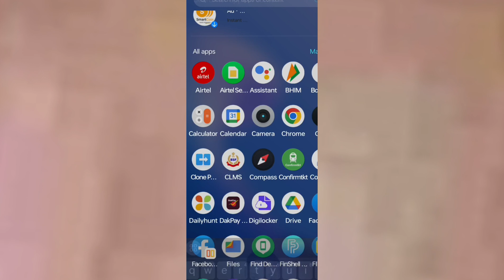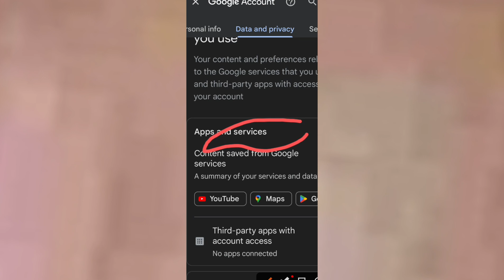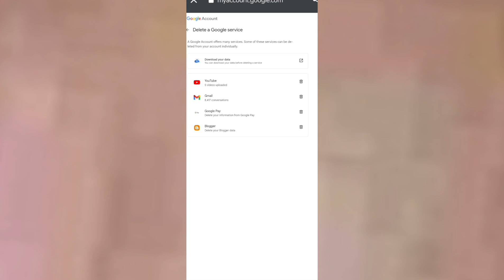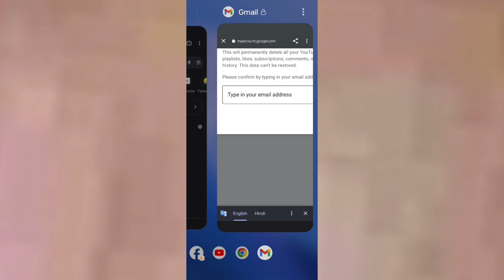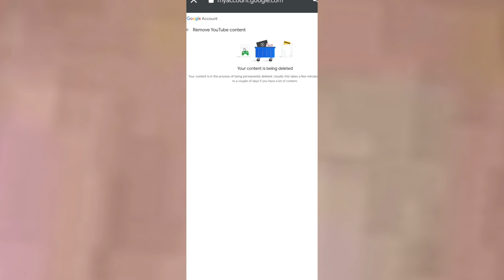यू ट्यूब चैनल डिलीट कैसे करें How to delete YouTube channel YouTube channel delete kaise karen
is video me batya gya hai ki hamesa ke liye ap YouTube channel kaise delete kare is video ko dekhkar ap aasani se delete kar sakte hain
thankyou

how to delete youtube

channel permanently how to delete youtube

no

how to delete youtube channel in telugu

how to delete youtube channel video

channel malayalam

channel on phone how to delete youtube

channel 2023

channel in kannada

channel and create new one

how to get back

youtube channel delete tamil

where are the cards

korbo kivabe youtube channel delete

malayalam

youtube channel delete karke naya channel kaise

made

no

mare

telugu